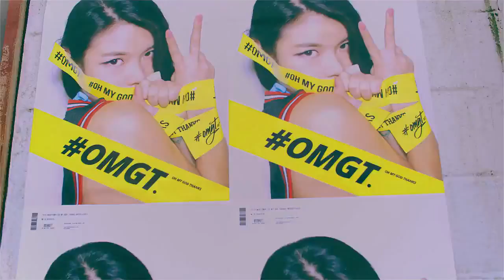Madtown - OMGT [MV] [HD]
Madtown (매드타운) - OMGT